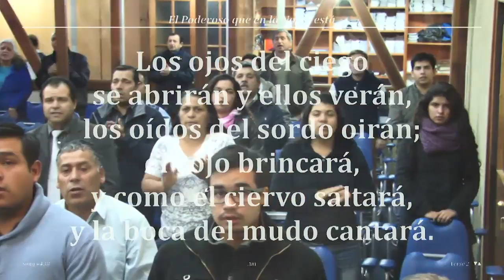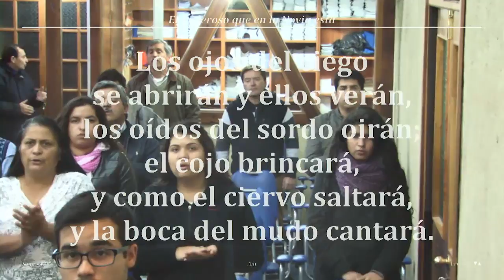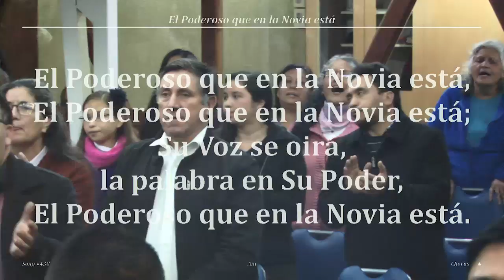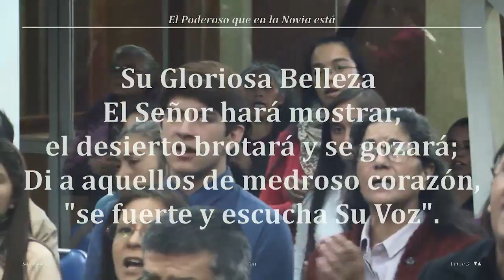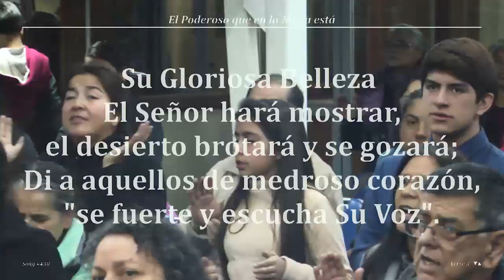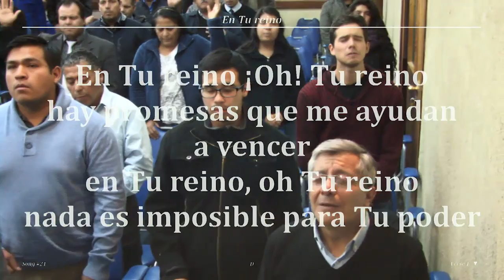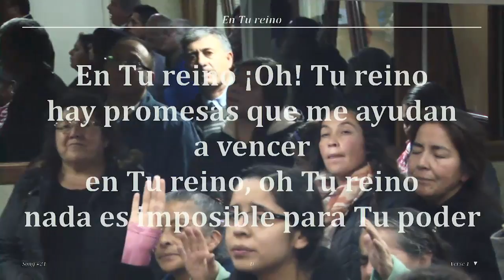2017 0512v Jorge Flores A